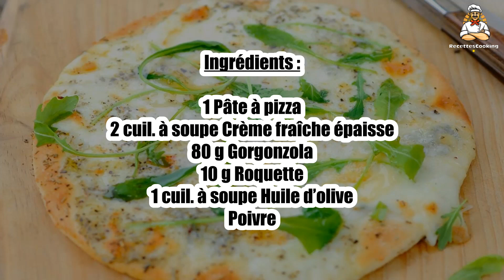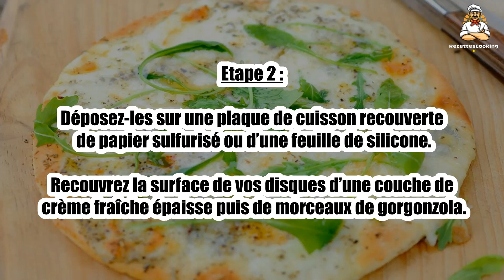Recette : Mini-pizza blanche fromage roquette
Bonjour à tous, aujourd’hui recettescooking.com vous présente la recette suivante : Mini-pizza blanche fromage roquette

TEMPS TOTAL : 20 min
Préparation : 10 min
Cuisson : 10 min

Ingrédients :

1 Pâte à pizza
2 cuil. à soupe Crème fraîche épaisse
80 g Gorgonzola
10 g Roquette
1 cuil. à soupe Huile d’olive
Poivre

Etape 1 : Lavez et essorez la roquette.

Etalez votre pâte à pizza. Prélevez 4 disques.

Etape 2 : Déposez-les sur une plaque de cuisson recouverte de papier sulfurisé ou d’une feuille de silicone.

Recouvrez la surface de vos disques d’une couche de crème fraîche épaisse puis de morceaux de gorgonzola.

Etape 3 : Enfournez dans un four poussé à sa chaleur maximale pendant 10 à 15 min.

A la sortie du four, agrémentez votre pizza de roquette.

Etape 4 : Arrosez-la d’un filet d’huile d’olive. Poivrez.

00:00 Recette : Mini-pizza blanche fromage roquette
00:20 Informations sur le temps de cuisson
00:32 Ingrédients
00:46 Etape 1 : Mini-pizza blanche fromage roquette
01:00 Etape 2 : Mini-pizza blanche fromage roquette
01:16 Etape 3 : Mini-pizza blanche fromage roquette
01:29 Etape 4 : Mini-pizza blanche fromage roquette